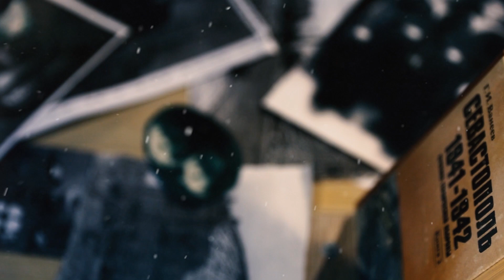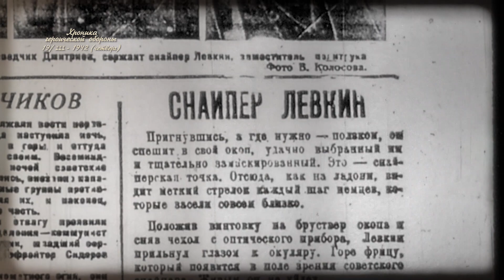Хроника героической обороны Севастополя. 19 марта 1942 года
В новом выпуске спецпроекта – рассказ, как вражеская артиллерия обстреливала Балаклаву, Балаклавское шоссе, аэродромы Куликово поле, Херсонесский маяк, о бомбовых ударах нашей авиации по вражескому аэродрому в Саках и о судьбе лучшего снайпера 456-го сводного пограничного полка войск НКВД А. Лёвкина.